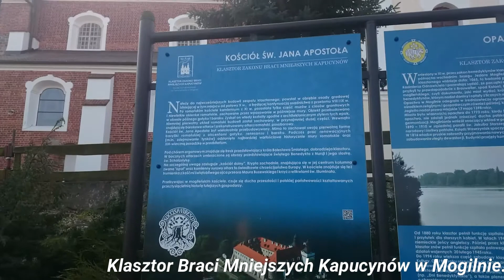Klasztor Braci Mniejszych Kapucynów w Mogilnie.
Przyjedź i zobacz.